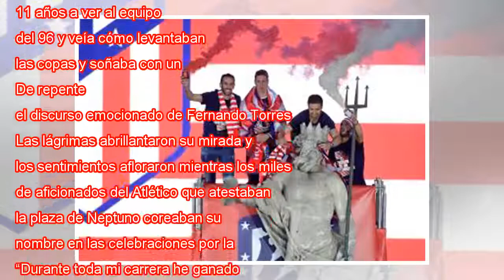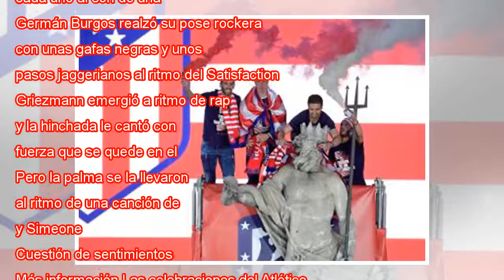La celebración del Atlético: desde las lágrimas de Torres hasta el "Griezmann, quédate"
Torres se seca las lágrimas en la celebración del Atético de la Liga Europa. G3-SFP GTRES “Buenas tardes, este título va dedicado a Fernando Torres, que es el Atlético de Madrid”, anunció Gabi. “Buenas tardes, hace 22 años yo estaba por ahí, era un n...